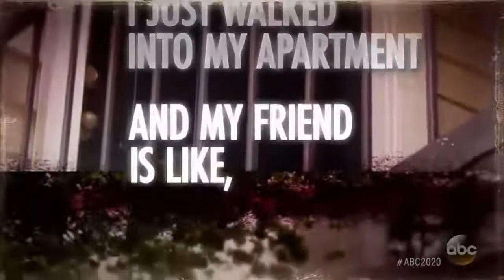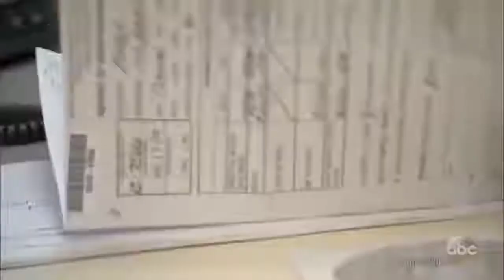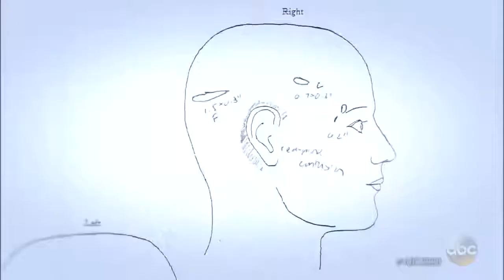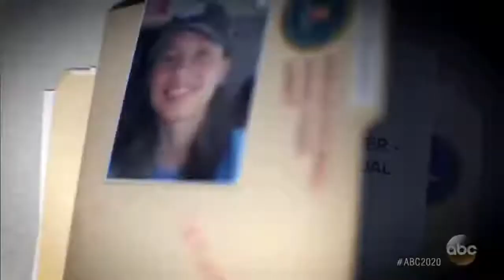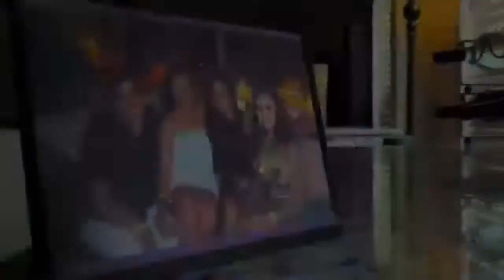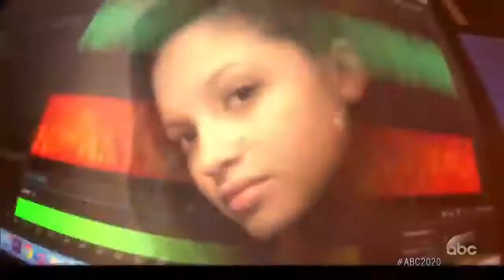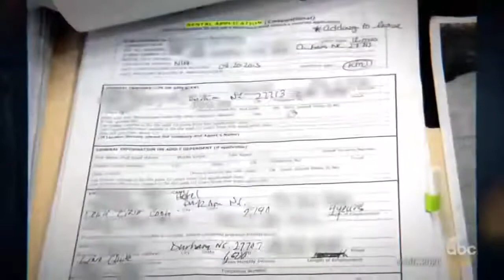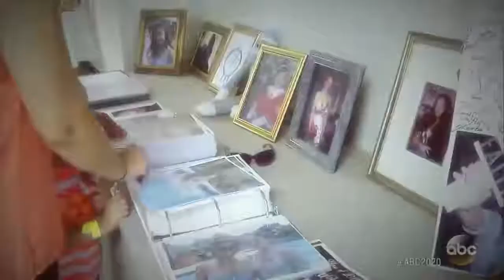Dateline Mystery // Hope and Faith //